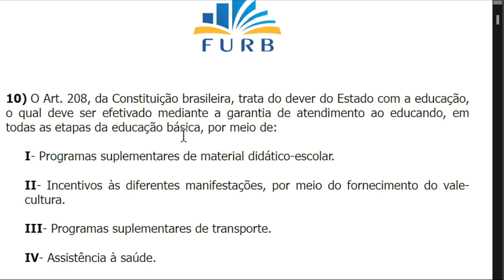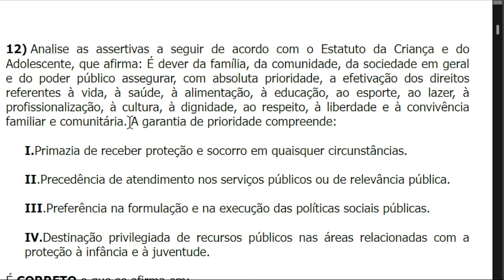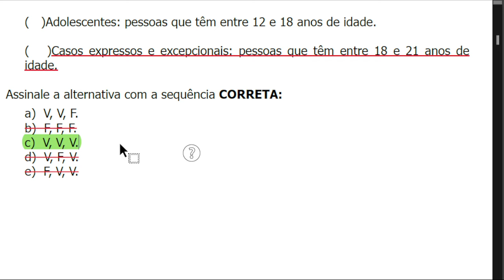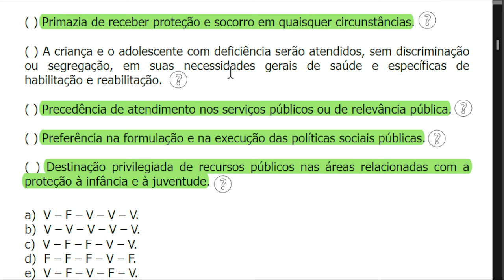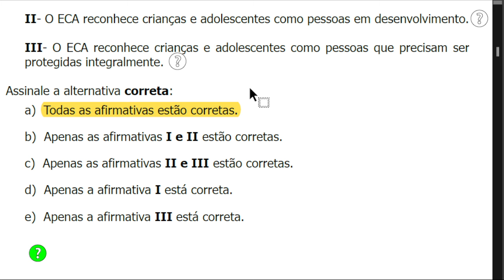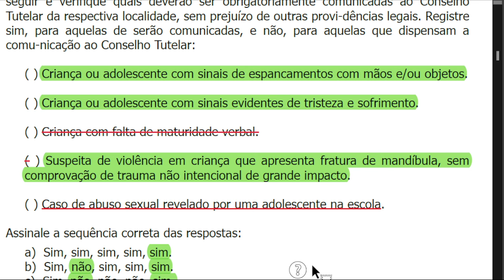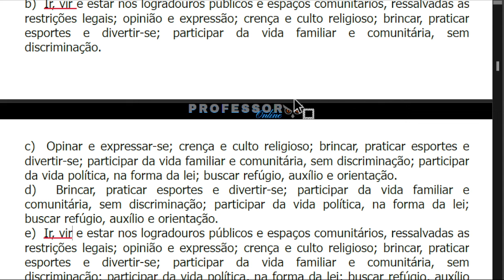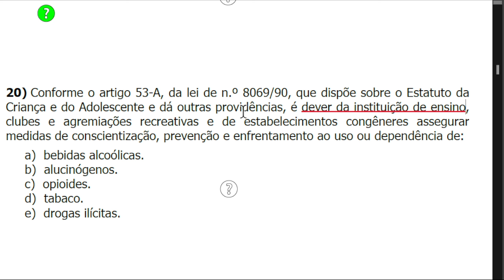LEGISLAÇÃO EDUCACIONAL - BANCA FURB - Concurso Professor #01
🔴Está procurando questões para concurso de professor, simulados para concurso da educação ou precisa de dicas de como estudar a LDB, como estudar o ECA, como estudar a BNCC e toda a legislação educacional, este é o canal ideal.